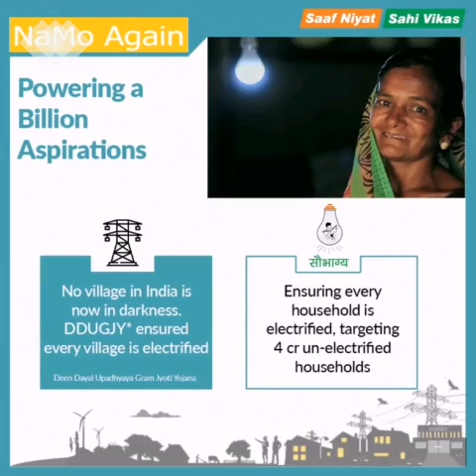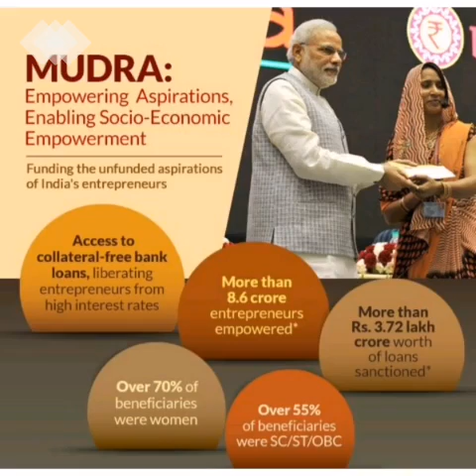Dharani mandala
Modi version song